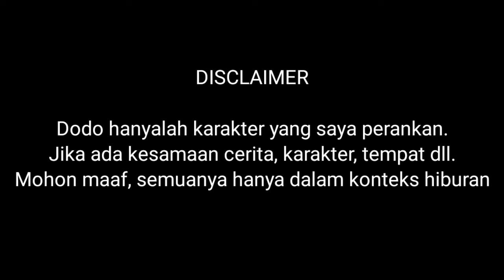Dodo Episode 4 - Masa Lalu